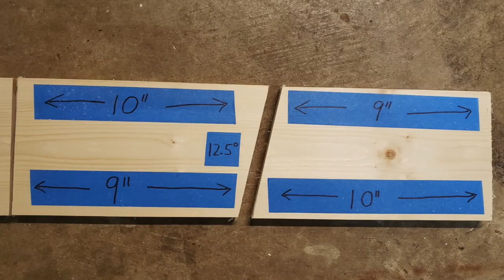Working With Bird Houses